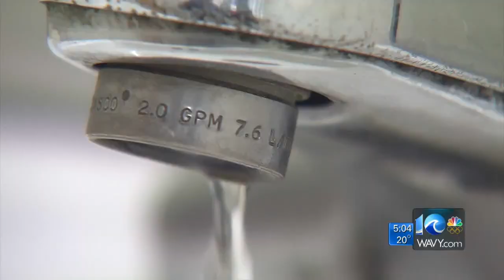Ava Hurdle reports on plumbing problems during deep freeze